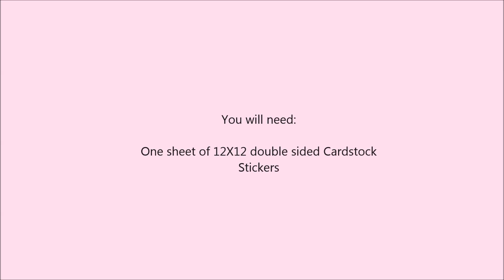One Sheet Valentine's Pockets Mini Album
Create a fast easy Valentine's mini album from only one sheet of paper!